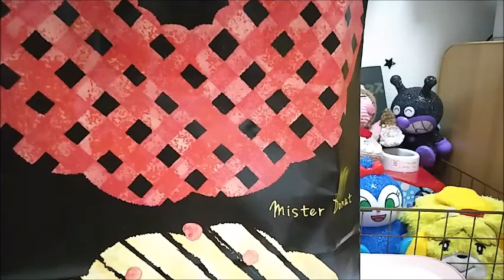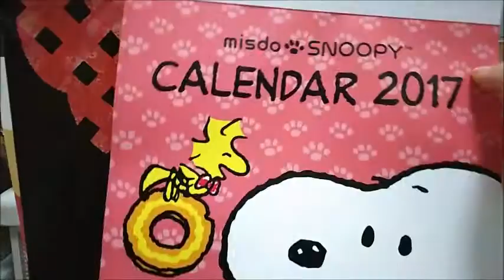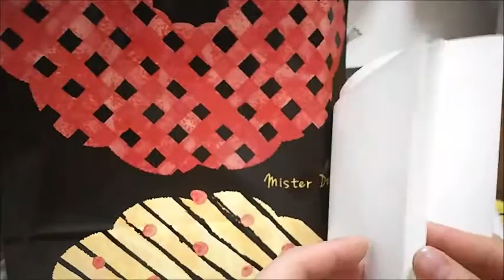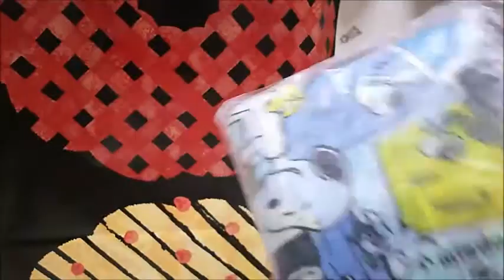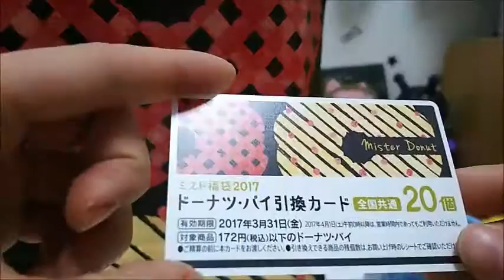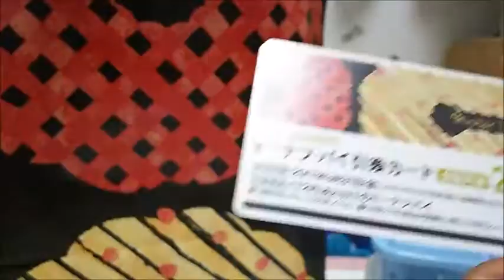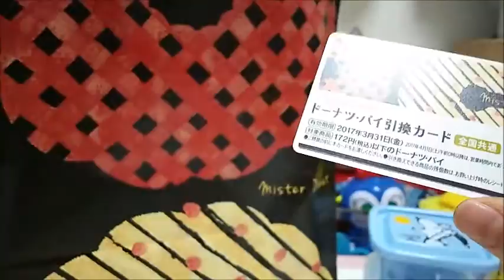色はランダム☆ミスドの福袋 【あきねねちゃんねる】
2000円のものは中身は決まったものが入っています('◇')ゞ ☆☆☆